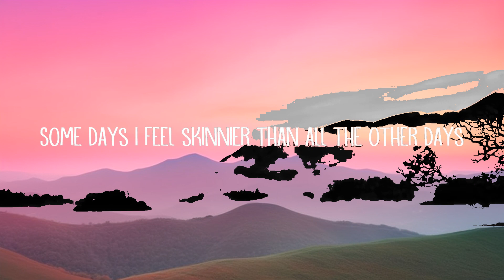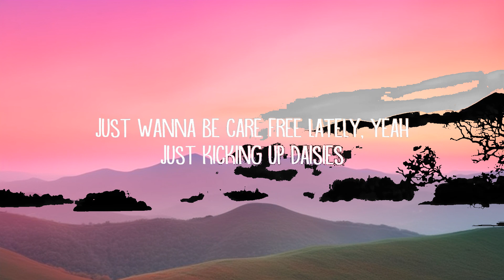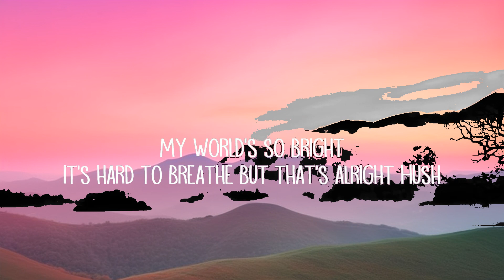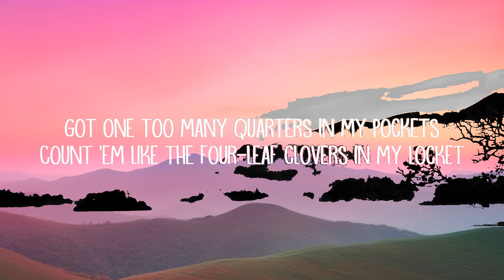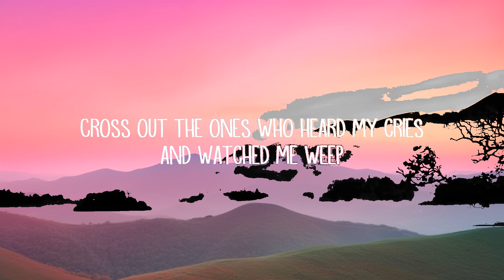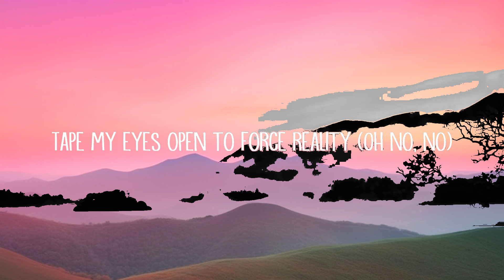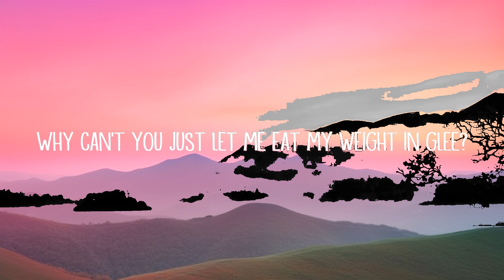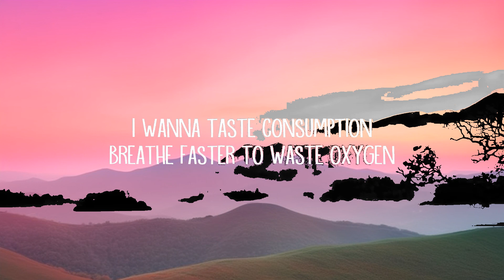Sub Urban - Cradles (Lyrics) | 15min Version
[Chorus]
Hush
Shh

[Chorus]
Hush
Shh

[Verse 3]
Hush